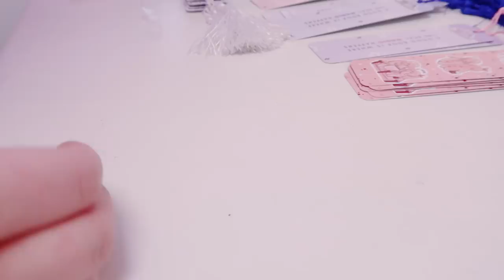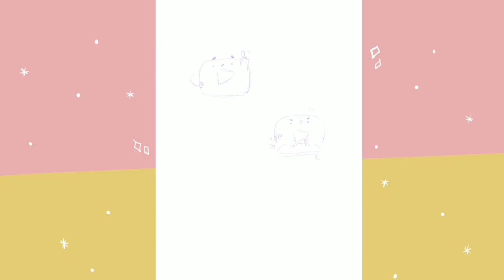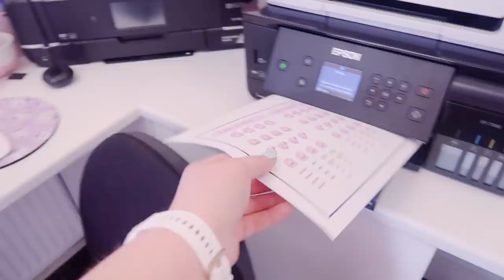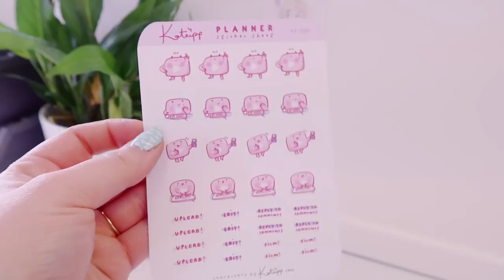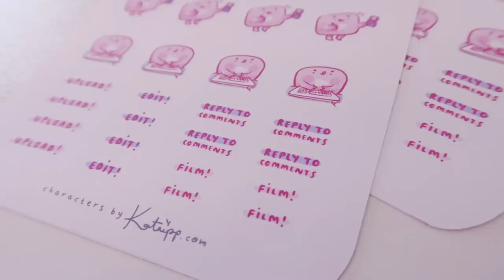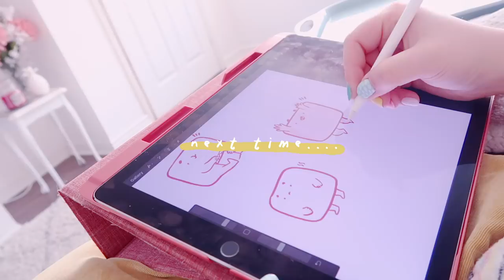STUDIO VLOG 021 | Making New Planner Stickers & Motivation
Hello guys! and welcome back to another Studio Vlog!

In todays video we get to work on a new planner sticker range, and I am feeling MOTIVATED and it may have something to do with some new and exciting news WAHOO!

I hope you like this studio vlog!

I will see you on Sunday for a part-two edition of the week! This week has been craaaazy!

LOVE YOU
BYE

FILMING SET UP:

Editor: FCPX